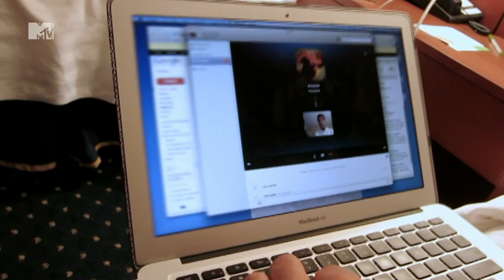The Love Of My Life - Catfish: The TV Show | MTV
Trina is an all natural exotic dancer who's fallen in love with male dancer, Scorpio. But just who is Scorpio.

Be sure to watch all new Catfish: The TV Show, Monday's 10pm on MTV - Sky channel 126, Virgin 311.